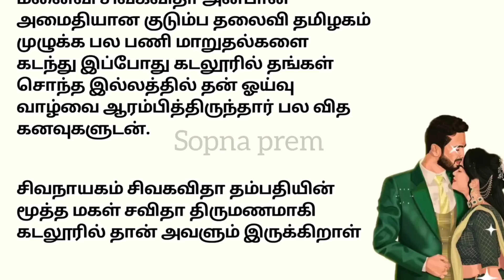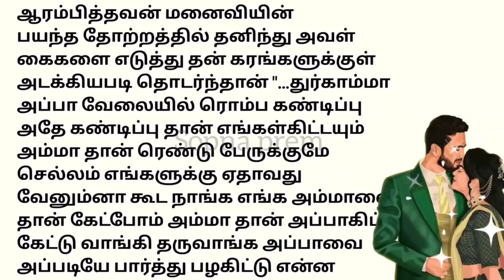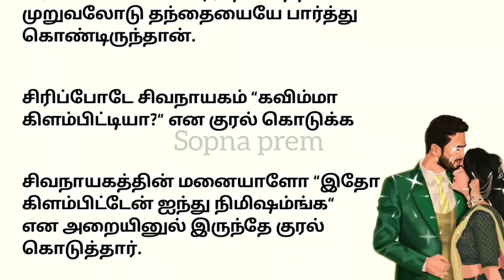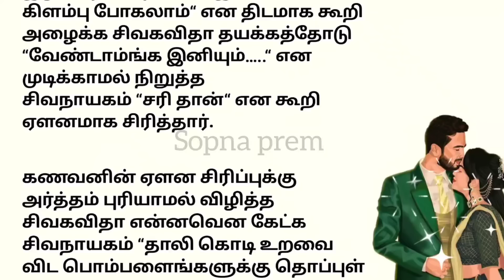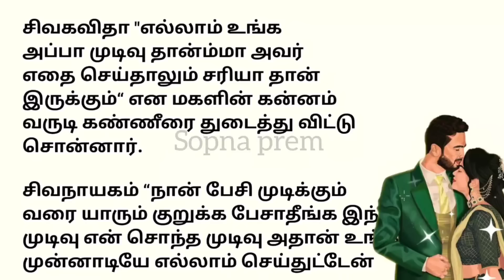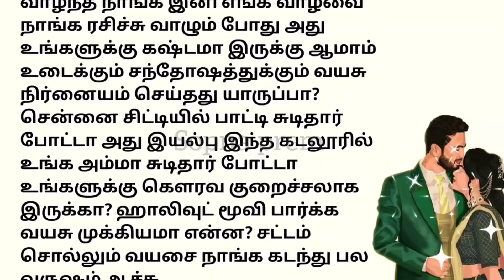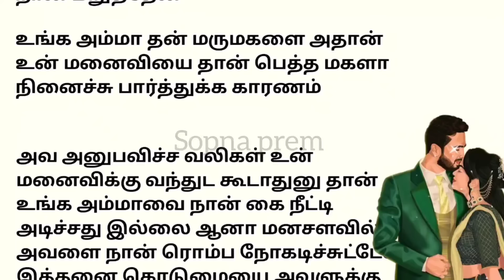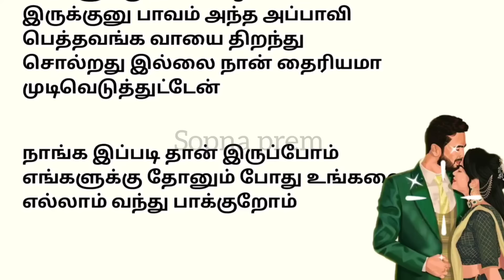🌹🌹மருமகளின் திமிர் பேச்சு// வீட்டைவிட்டு வெளியேறும் மாமனார் மாமியார் 💔😥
இந்தக் கதைக்கான முழு பாராட்டும் இந்த கதை ஆசிlரியர் திருமதி பிரியங்கா அவர்களுக்கே போய் சேரும் 🙏🙏

இந்த கதையில் பயன் படுத்தி உள்ள புகைப்படம் இணையதளத்திலிருந்து பயன்படுத்தப்பட்டுள்ளது 🙏🙏❤️❤️